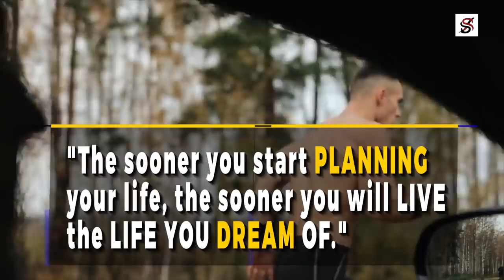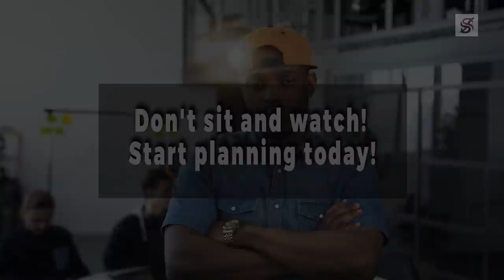How to Conquer the World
Usain Bolt was born on the 21st of August, in Sherwood Content, Jamaica. His parents, Wesley and Jennifer Bolt operated a small local grocery store within the rural area they lived in. While growing up, Usain spent most of his time playing football and cricket with other local children on the street. At age twelve, an unforgettable event occurred in the life of this young Jamaican. He and his close friend were having a little dispute on who runs the fastest. During their petty quarrel, a local priest overheard them and decided to arrange a small contest between the two young friends. They were to run a race, of which the winner would get a free lunch. 12-year-old Usain emerged the winner, beating his friend in the race. Ever since then, he discovered his potential in sprinting, as he participated in virtually every sprint game that was conducted in primary school. Before the age of 13, he had become the fastest runner in his school.